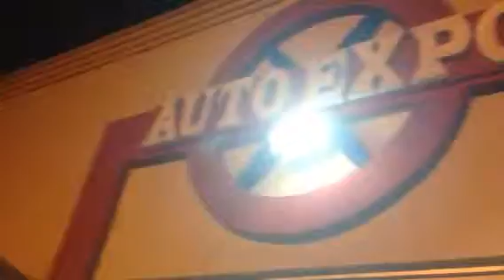Nadette and her 2nd car!!!!!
Nadette describing her awesome experience with me at auto expo